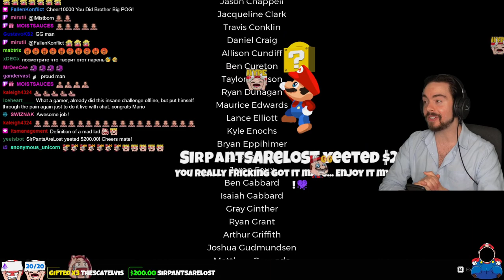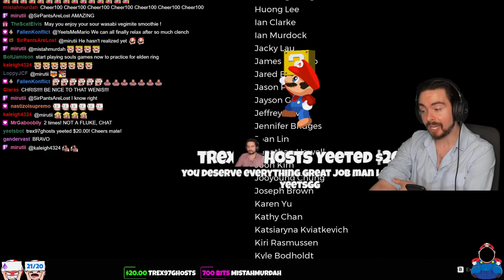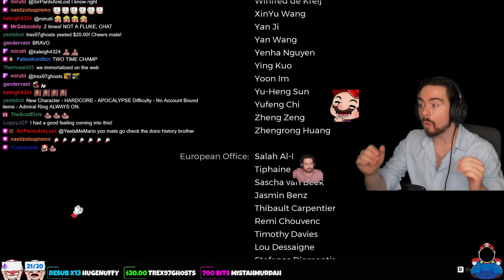I DID IT! Impossible Run Beaten LIVE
The IMPOSSIBLE has been beat.

RULES OF THE RUN:
- MUST RECORD YOUR RUN!
- Single Player Only
- New Game (New character no traits)
- Hardcore Apocalypse
- Ring of the Admiral Permanently Equipped
- NO Farming (NO Repeating areas, once completed never come back)
- NO Adventure mode
- NO Account bound items UNLESS getting them via normal means Eg. Provisioners from Ent/Singe
*This also means no survival items such as DDC or Black Cat Ring* Too easily invalidates the difficulty.
- NO 60 MINUTE BUFFS
- Completed in 1 nonstop session (NO SAVE FILE CHEATING)
- NO SKIPPING BOSSES (Eg. Houndmaster/Ravager)
- Can use Unseeded or Seeded run
- NO Survival items allowed
- NO Invalid Exits